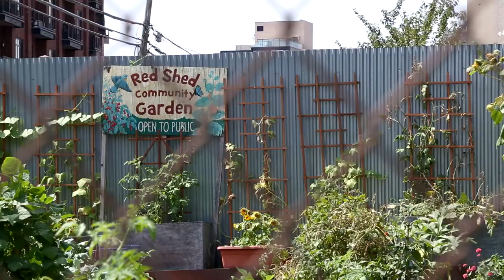[NBKParks] Become a Sustaining Member Today!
WE NEED YOU! Actually, We Need 500 of You!
We need 500 people to Become Sustaining Members today and commit to giving just a dollar a day for one year to help build a Green Fund for North Brooklyn!

We know there's a lot of competition for your attention and your dollars. But we also know a good many of you take your civic responsibility seriously.

You know how hard this neighborhood fought for its parks and open spaces. Our area has seen explosive growth in population, popularity, and public space. All while existing open space infrastructure is aging, and the NYC Parks Department budget experienced a 14% cut during the pandemic.

This financial crisis hit while parks & public spaces emerged as critical green infrastructure and essential social forums. They don't just make New York City livable – they make it enjoyable. And they deserve reliable maintenance, dedicated staffing, quality facilities, and robust programming.

How can we achieve that?
We build a "Green Fund" for North Brooklyn.

We need community funding behind our voice! A Green Fund would fund tangible projects immediately while saving for BIG projects of tomorrow. And all it would take to kickstart is just 500 community members stepping up and committing to giving a dollar day for one year!

Join us!
We need 500 people to Become Sustaining Members today and commit to giving just a dollar a day for one year.

That's just $30 a month. Or a one-time payment of $365. This funding will go to and help build a Green Fund dedicated to North Brooklyn's public spaces!